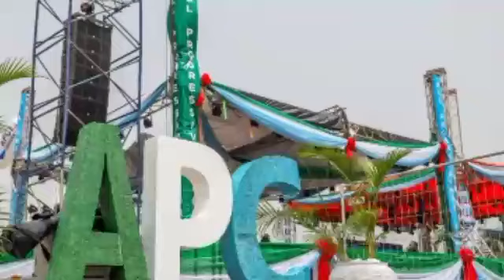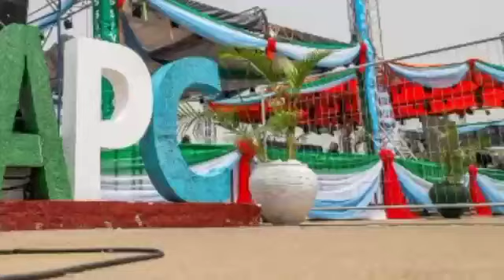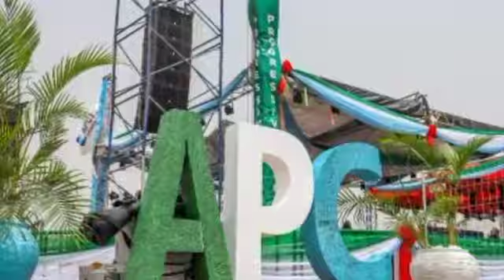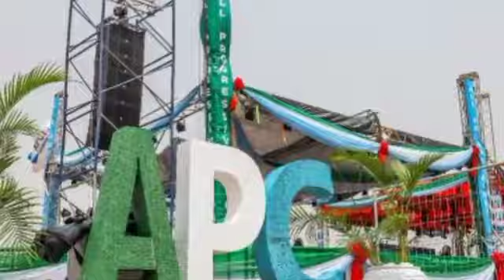Tensions Mount As APC Presidential Screening Committee Consider Consensus, Probe Aspirants On This